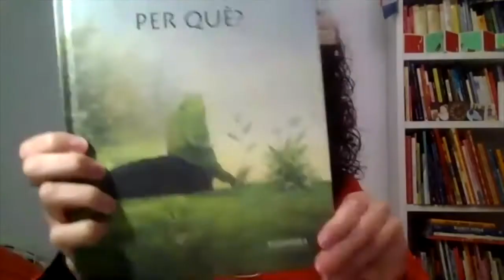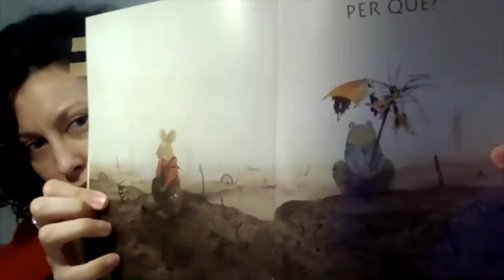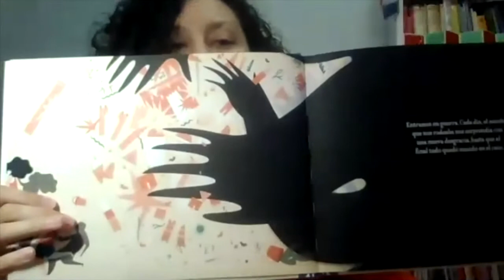"D'aquí no passa ningú", un llibre amb infinitats de lectures depèn de qui llegeix el llibre.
Clara Berenguer ens suggereix altres llibres interessants per a treballar amb àlbums il·lustrats.